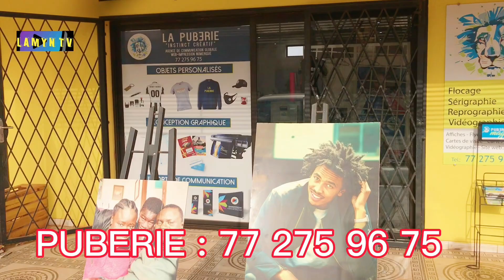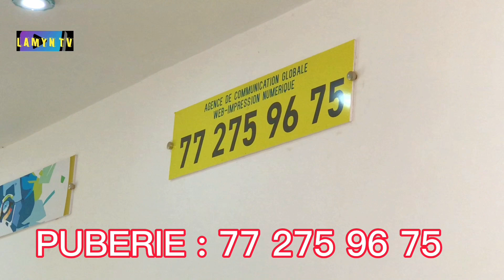JOURNAL DU MBAPAT, Résultats et programme de la lutte simple MERCREDI 01 JUIN 2022